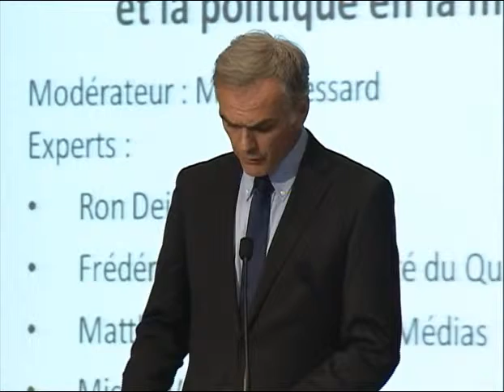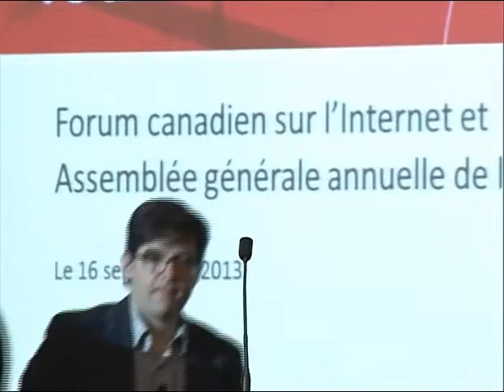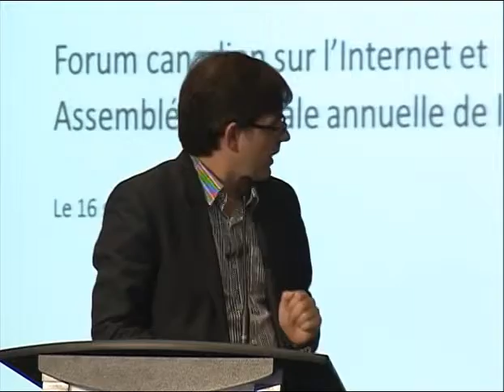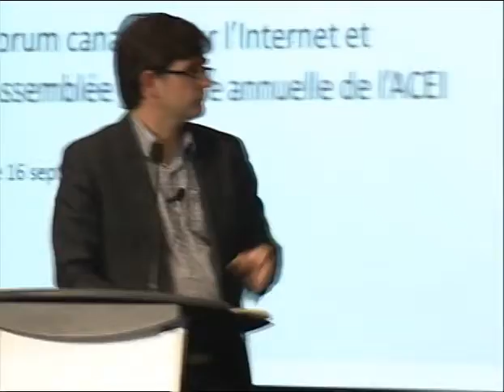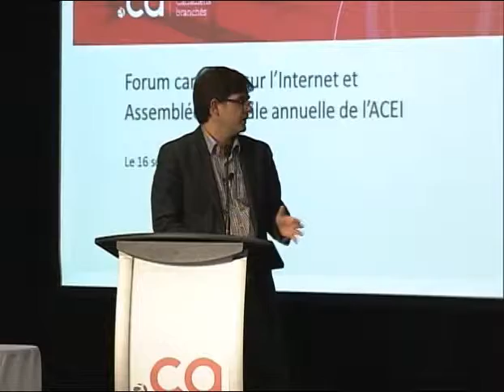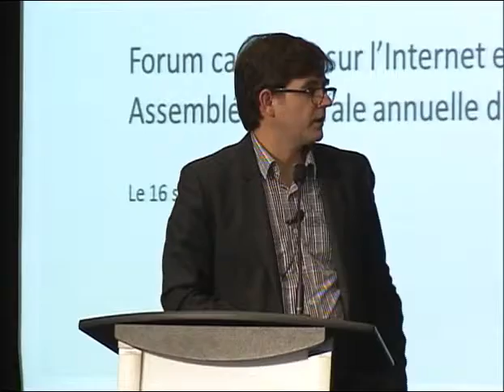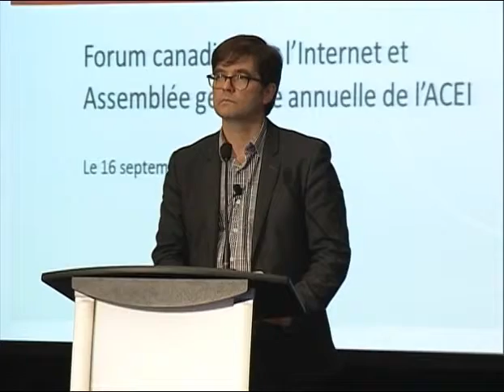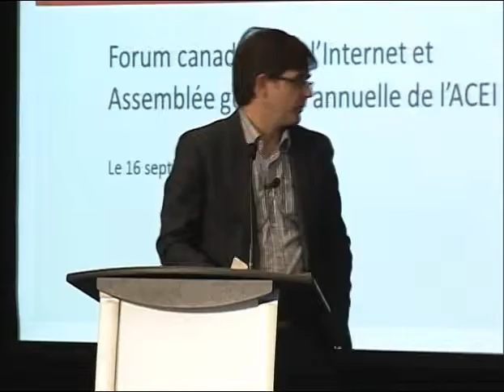Canadian Internet Forum panel on cybersecurity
In this panel, a group of experts discussed cyber-security policy and implementation. Panellists included: Ron Deibert, CitizenLab; Frédérick Gaudreau, Sûreté du Québec; Matthew Johnson, MediaSmarts; Michel Vanier, RISQ